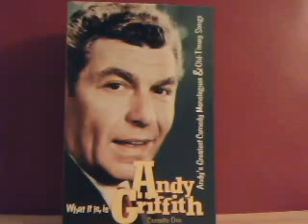"Andy's Lament!"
Description